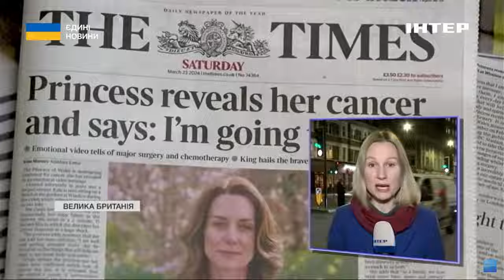Британія ввела нові санкції проти Китаю через кібератаки на реєстр виборців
Нові санкції проти Китаю. У Великій Британії звинуватили Піднебесну в масштабній кібератаці на реєстр виборців, що стався ще три роки тому. Періодичні хакерські спроби Пекін завдає і тим британським депутатам, які критикують китайську владу. Як оцінюють вплив Пекіна на Лондон?